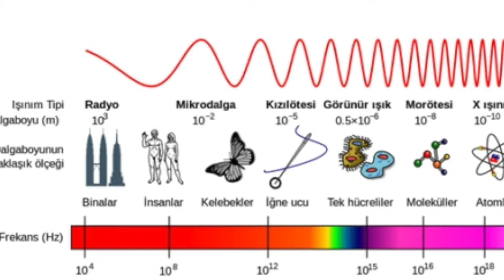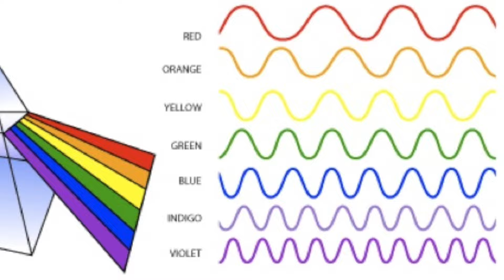EVİMDEKİ PARANORMAL OLAYLAR